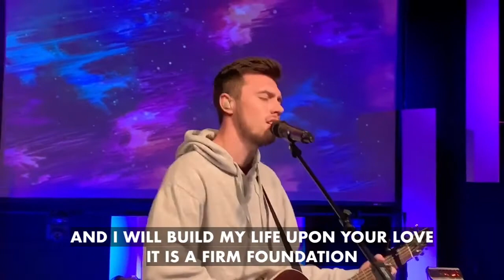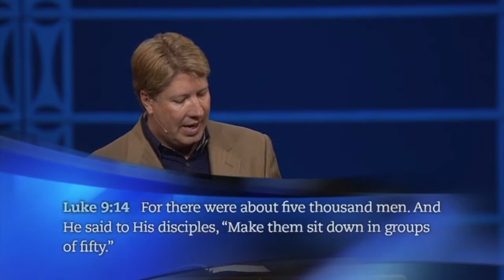The Blessed Life - Pt 3 Multiplication - Pastor Scott Beard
Want to know more about FountainGate Fellowship?